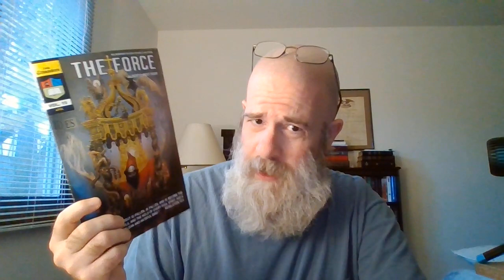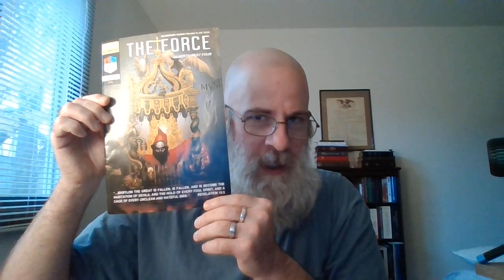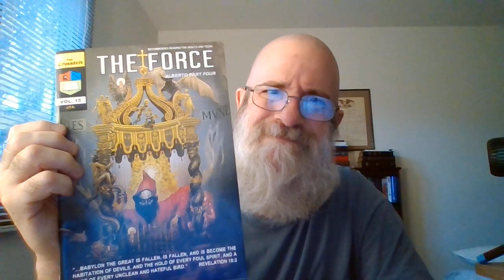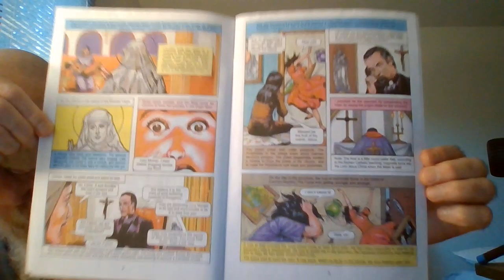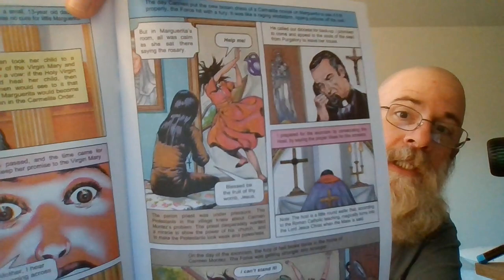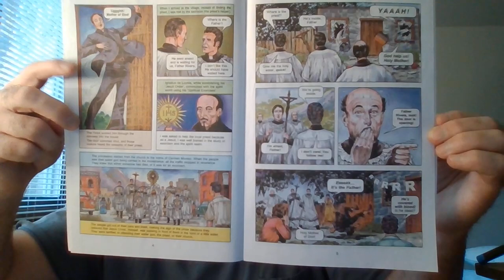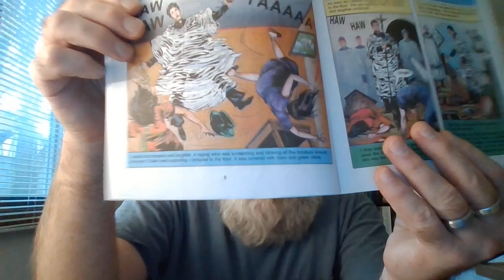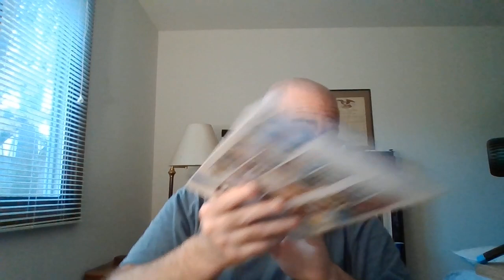Ghosts Amongst Us?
In this video we are going to discuss this topic of "ghosts" or poltergeist/paranormal activity (YES i am aware these words do NOT appear in Scripture!) does it actually exist? Does it happen? WHY does it happen?
WHAT causes it? Is it of God? (which one right?) What can be/MUST be done IF such indeed is present? And ultimately...WHAT or rather, WHOM is the answer unto such? Lord willing we will at least address and or find the answer together in SCRIPTURE, Our thanks unto all ye our Brothers and Sisters of the church of the living God for your prayers and our Lords help through ye.